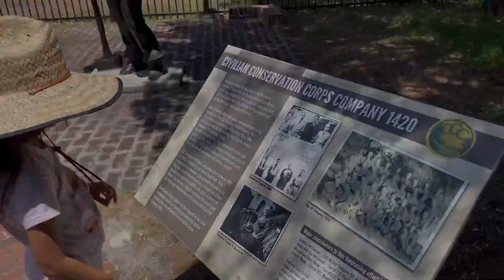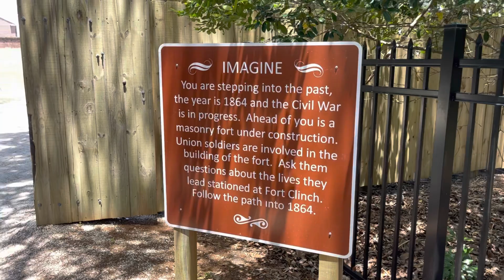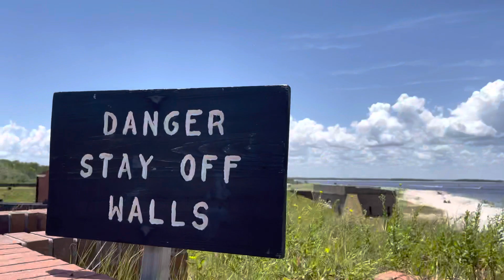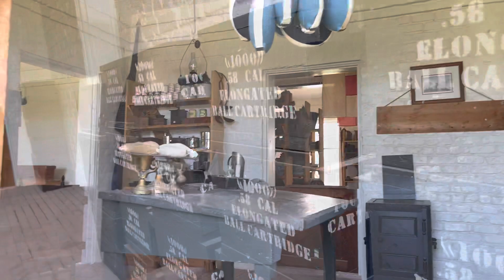AQUÍ Hubo una GUERRA 😱 Siglo18 Fort Clinch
Gracias por todo el apoyo que nos brindan, es SÚPER IMPORTANTE Para nosotros. Somos una Familia de Emprendedores, vivimos en la ciudad de orlando Más de 20 años y tenemos todo el conocimiento y la experiencia PROPIEDAD RAÍZ Y TURISMO EN LA FLORIDA. Nuestra meta es que Tu cumplas tus sueños, quedes feliz y le cuentes a todo el mundo 🌍 que LUISITO MASTER TOLEDO es un man SERIO Y CUMPLE 🦾

Si necesitas ayuda en planear tu viaje a la FLORIDA permíteme brindarte mi conocimiento en como AHORRAR BILLETE 💵  con los mejores descuentos en los
PARQUES TEMÁTICOS 🎟
RENTA DE AUTOMOBILE  🚗
RENTA DE HOTEL - CASA VACACIONAL 🏡

PARA CÓMPRA DE PROPIEDAD O REAL ESTATE:
Si necesitas de nuestra experiencia en la compra de la casa de tus sueños, te llevo de la mano a cumplir tu sueño

Somos una EMPRESA Registrada en la Florida búscanos en
SUNBIZ FLORIDA CORPORACIÓN ↙️↙️
Estamos registrados :
ORLANDO BIG SAVERS INC.
Luis Toledo 🦾
CEO & OWNER